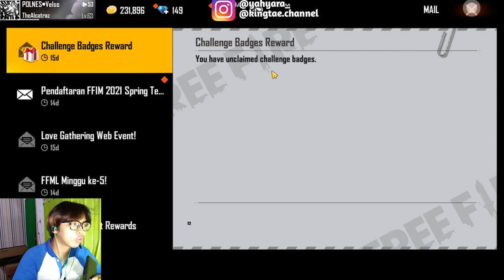KACAMATA ALOK SHADES RARE ITEM ??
Banyak Rezeki ? Suport Yuk Biar Makin Berkembang Melalui Link Ini !

Atau Bantu Share dan Tonton Video Ini Tanpa Skip Iklan !

•SOCIAL MEDIA•

AKUN GAME FF :
Nick : P0LNES•Velso
ID     : 75730253

AKUN VALORANT :
ID : KingTae#Game

AKUN NONOLIVE :
ID      : 37016858

AKUN TIK TOK :
ID : @kingtae.life

•GEAR•

DEVICE :

- SPEK PC -
•Proccesor RYZEN 3 3200G
•Mainboard ASROCK A320-HDV

- SCREEN RECORDER -

•OBS STUDIO
•BANDICAM PRO

THUMBNAIL EDIT :
•PixelLab